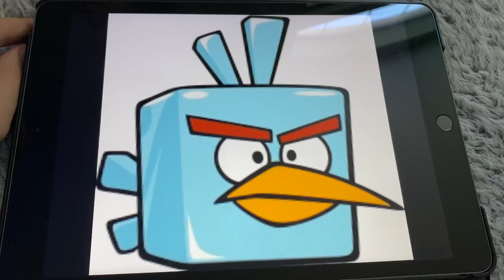Do you Like Ice Bird